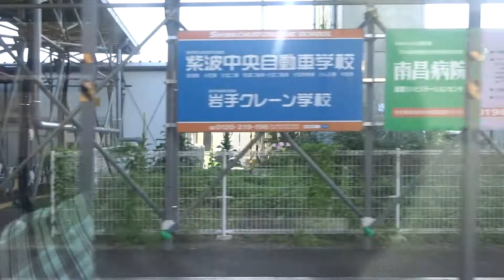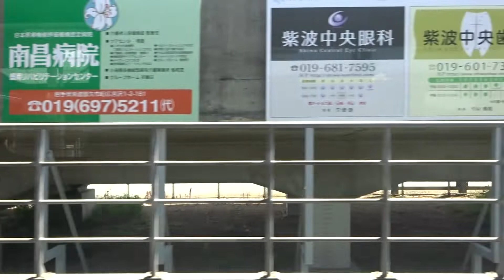【車窓】JR東北本線 701系 普通 北上行 盛岡→北上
東北本線普通列車･盛岡発北上行き全区間車窓です。

車両:JR東日本 701系1000番台(1013編成･クハ700-1013)

停車駅一覧
00:00 盛岡
03:59 仙北町
08:04 岩手飯岡
12:28 矢幅
16:25 古館
19:50 紫波中央
22:58 日詰
27:44 石鳥谷
32:20 花巻空港
32:25 花巻
43:44 村崎野
48:57 北上